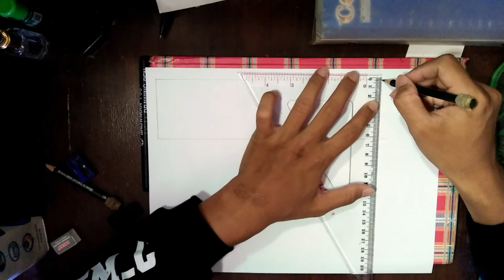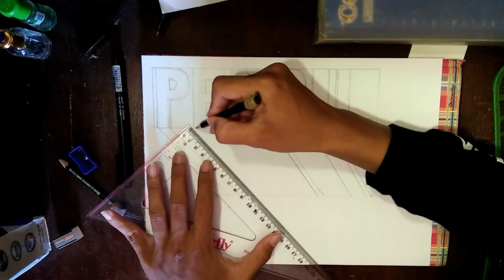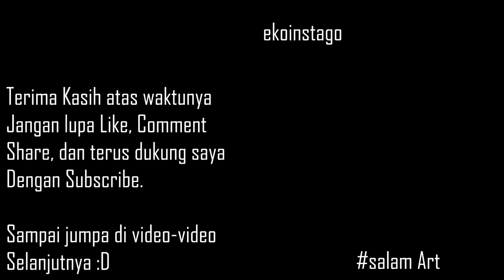Tutorial Membuat Tulisan 3D Bagi Pemula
Assalamualaikum kawan-kawan semua, jumpa lagi ni sama saya Eko dari channel Eko Sudirgo. Kali ini saya ingin memberikan ilmu saya yang gak seberapa ini kepada kawan-kawan semua, disini saya memberikan tutorial bagaimana caranya membuat tulisan 3D bagi pemula. Ingin tau bagaimana videonya ? kuy simak aja videonya dari awal sampai habis, jangan di skip ya. Karna biar tau bagaimana awak mulanya sampai selesai membuat tulisan 3D. :D

Jangan lupa juga like bila kawan-kawan suka dengan videonya, comment jika kawan-kawan ingin bertanya atau memberi saran inshaallah saya jawab nanti di kolom komentar, Share bila kawan-kawan ingin membagikan ke temen-temen yang lain.

Terima kasih kawa-kawan atas waktunya, selamat menikmati video yang ada di channel saya. Sampai jumpa di video-video selanjutnya. salam Art